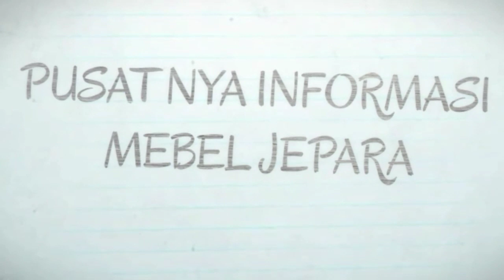REVIEW Tempat Tidur Jati Minimalis MODEL JAPANESE HARGA MURAH-BEDROOM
Terbaru model Tempat Tidur Modern kayu jati Model Minimalis ukuran 200x160cm.
Untuk rumah masakini kontemporer dan harga murah.
Tempat tidur jati jepara.